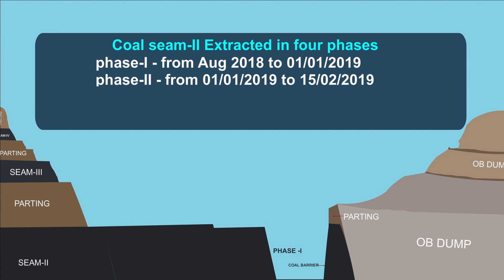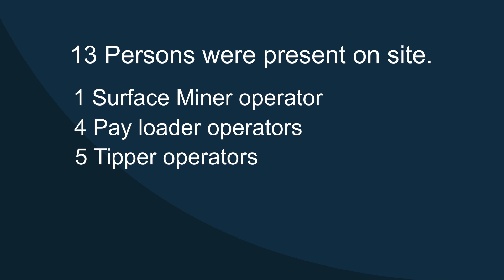Bench Slide in Opencast || Mine Accident || Bharathpur OCP || Bharathpur Area || MCL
In this video, We show  bench slide in Opencast  || Mine Accident || Bharathpur OCP || Bharathpur Area || MCL
Video Courtesy : Coal India